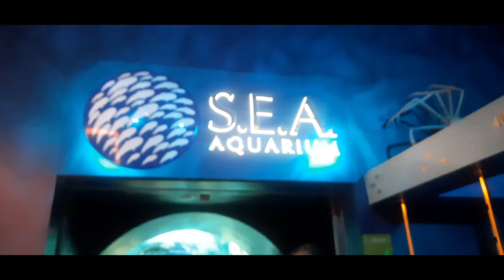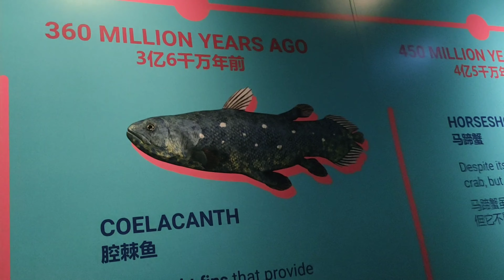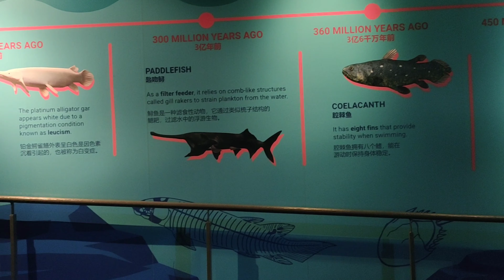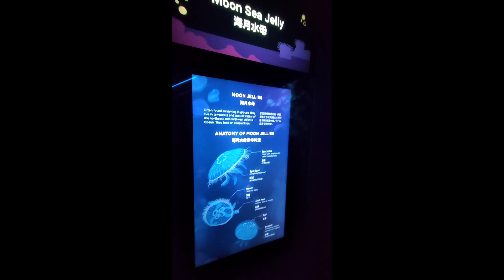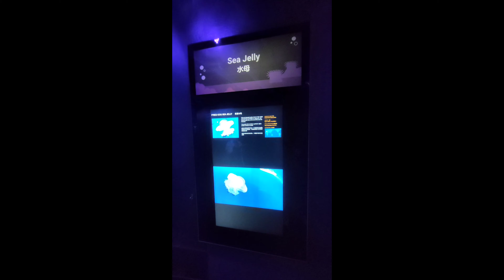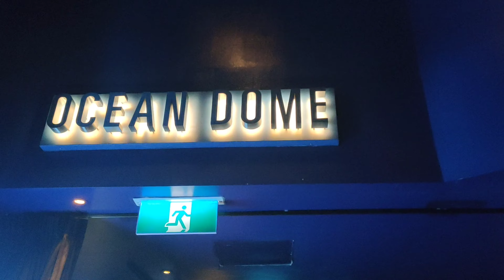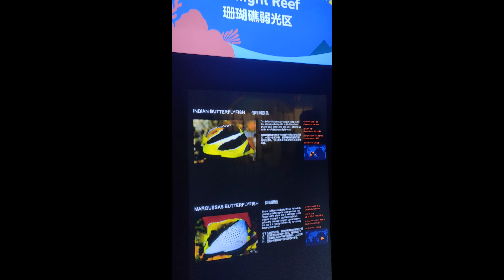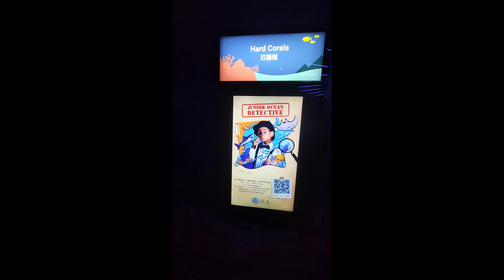19 March 2023 S.E.A. AQUARIUM SINGAPORE